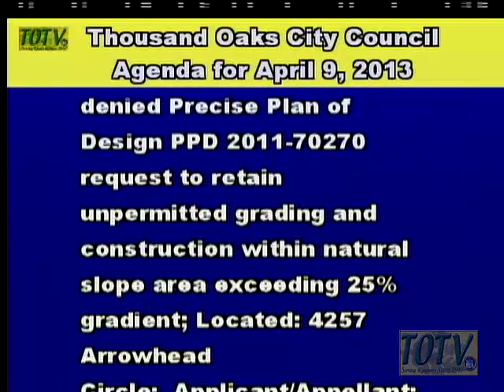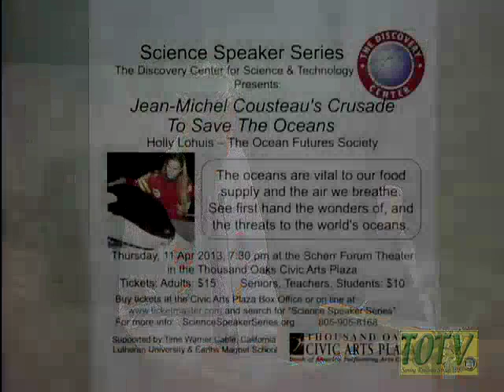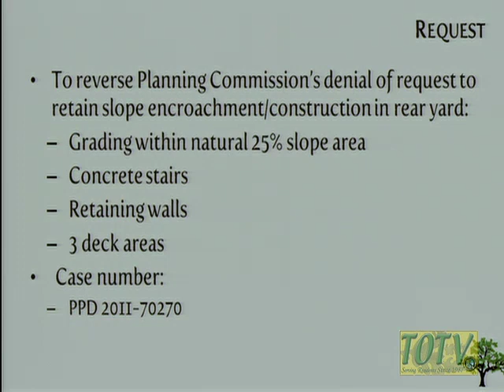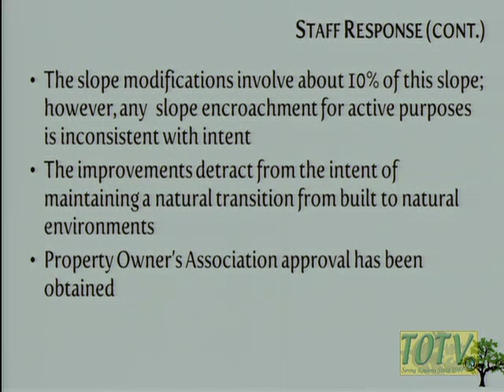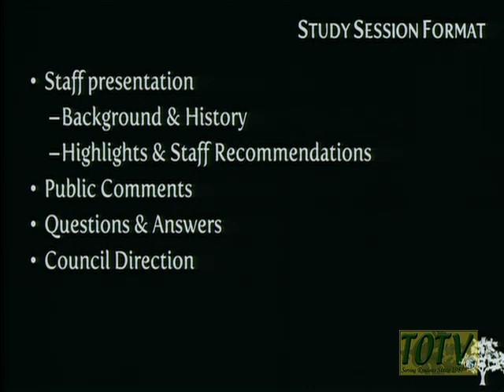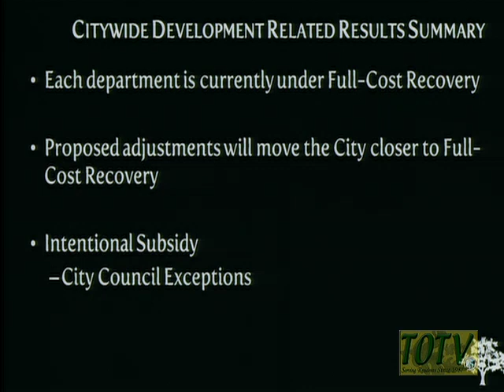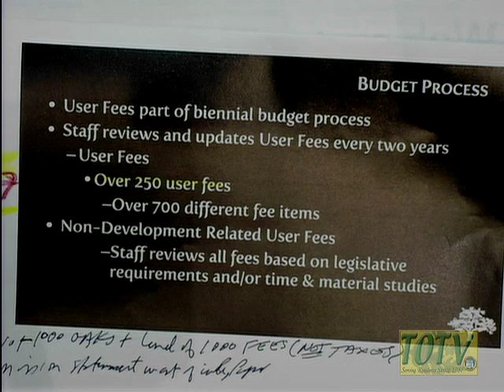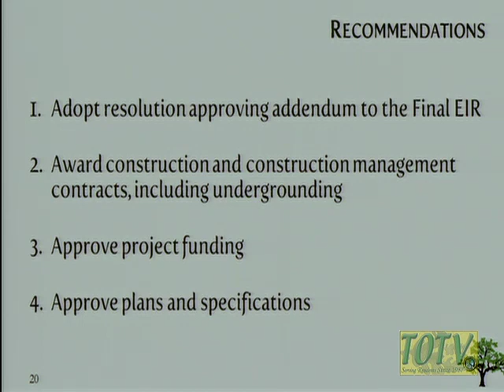City Council - 04/09/2013